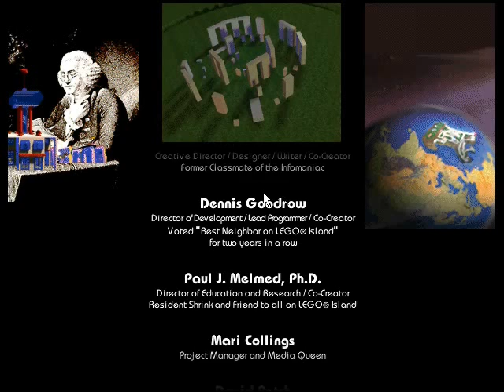Let's Play Lego Island Part 8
NOOOOO!!! A disaster!